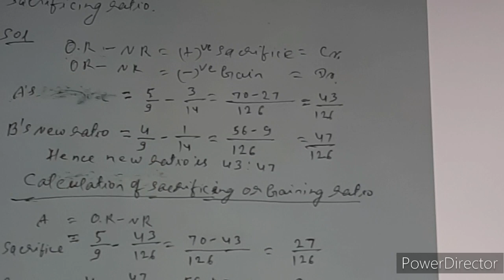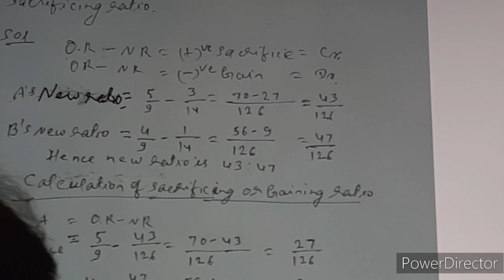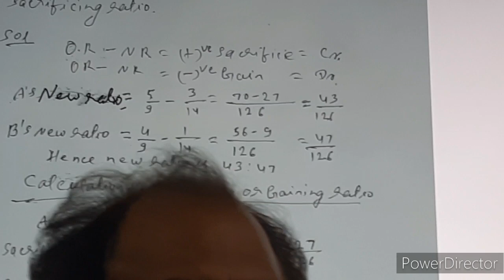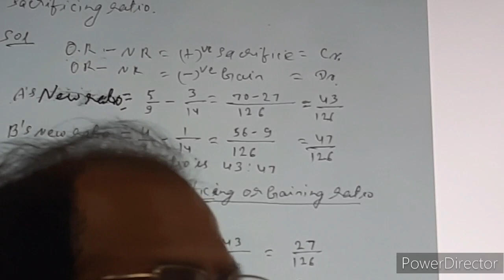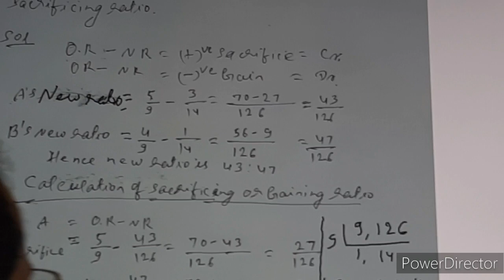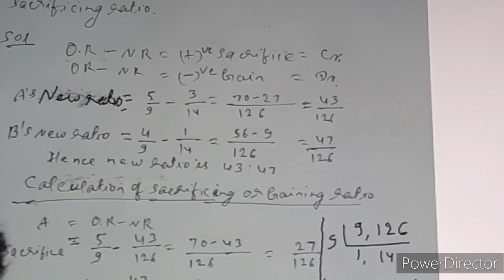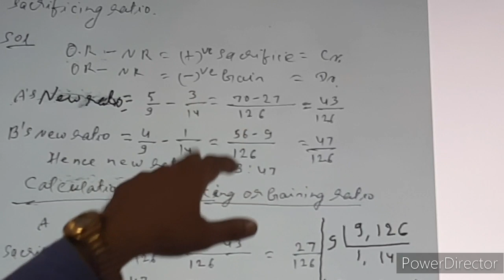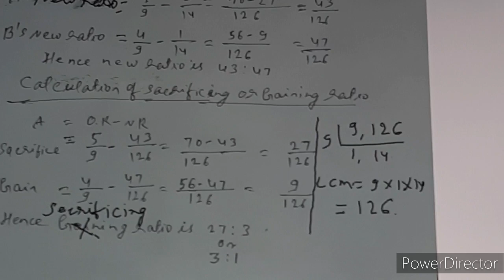Admission of a partner . part2